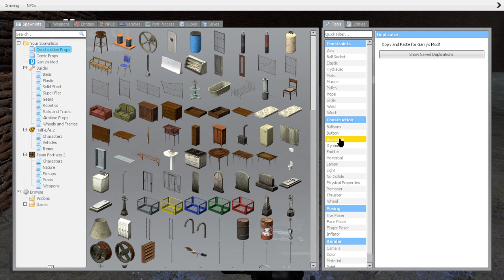Gmod_video_darkroom1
no description has been entered